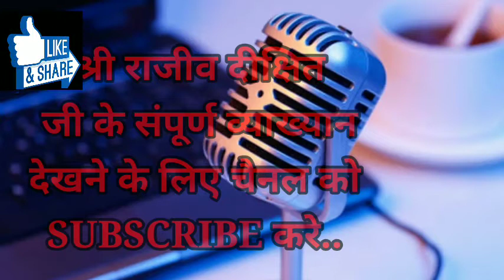RAJEEV DIXIT:जनसंख्या और गरीबी पर व्याख्यान | RAJEEV DIXIT AMAR RHE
कृपया राजीव भाई के विचारों को सभी भारतीयों तक पहुचाने में सहयोग करे और वीडियो को जितना अधिक शेयर कर सकते हे तो शेयर करे और चैनल को SUBSCRIBE जरूर करे🙏🙏

राजीव दीक्षित का जन्म उत्तर प्रदेश के अलीगढ़ जनपद की अतरौली तहसील के नाह गाँव में राधेश्याम दीक्षित एवं मिथिलेश कुमारी के यहाँ 30 नवम्बर 1967 को हुआ था। फिरोजाबाद से इण्टरमीडिएट तक की शिक्षा प्राप्त करने के उपरान्त उन्होंने इलाहाबाद से बी० टेक० तथा भारतीय प्रौद्योगिकी संस्थान कानपुर से एम० टेक० की उपाधि प्राप्त की। उन्होंने कुछ समय भारत के सीएसआईआर तथा फ्रांस के टेलीकम्यूनीकेशन सेण्टर में काम भी किया। तत्पश्चात् वे भारत के पूर्व राष्ट्रपति डॉ॰ ए पी जे अब्दुल कलाम के साथ जुड़ गये। इसी बीच उनकी प्रतिभा के कारण सीएसाअईआर में कुछ परियोजनाओ पर काम करने और विदेशो में शोध पत्र पढने का मौका भी मिला। वे भगतसिंह, उधमसिंह, और चंद्रशेखर आजाद जैसे महान क्रांतिकारियों से प्रभावित रहे। बाद में जब उन्होंने गांधीजी को पढ़ा तो उनसे भी प्रभावित हुए। [3]

दीक्षित ने 20 वर्षों में लगभग 12000 से अधिक व्याख्यान दिये।[4] भारत में 5000 से अधिक विदेशी कम्पनियों के खिलाफ उन्होंने स्वदेशी आन्दोलन की शुरुआत की। उन्होंने 9 जनवरी 2009 को भारत स्वाभिमान ट्रस्ट का दायित्व सँभाला।

मृत्यु-30 नवम्बर 2010 को दीक्षित को लम्बे समय से भोजन में धीमा ज़हर देने के कारण शरीर में गहरे कुप्रभाव पडे जिसके कारण अचानक तबियत खराब होने के बाद पहले भिलाई के सरकारी अस्पताल ले जाया गया उसके बाद अपोलो बी०एस०आर० अस्पताल में दाखिल कराया गया। उन्हें दिल्ली ले जाने की तैयारी की जा रही थी लेकिन इसी दौरान स्थानीय डाक्टरों ने उन्हें हृदय गति रूक जाानेे का कारण बता कर मृत घोषित कर दिया। डाक्टरों का कहना था कि उन्होंने ऍलोपैथिक इलाज से लगातार परहेज किया। चिकित्सकों का यह भी कहना था कि दीक्षित होम्योपैथिक दवाओं के लिये अड़े हुए थे। अस्पताल में कुछ दवाएँ और इलाज से वे कुछ समय के लिये बेहतर भी हो गये थे मगर रात में एक बार फिर उनको गम्भीर दौरा पड़ा जो उनके लिये घातक सिद्ध हुआ। ( कुछ लोग मानते हैं कि उनके सर में चोट लगी थी और जब उन्हें अंतिम दर्शन के लिए सबके सामने किया गया था तो उनके सिर पर काली पन्नी बांधी गई थी जब पूछा गया कि वह उनके सर पर पन्नी क्यों बांधी हुई है तो इसका कोई जवाब नही आया) इसलिए यह सिद्ध नहीं है कि हार्ट अटैक आया था अब आप सोच सकते है की हार्ट अटैक से निधन हो जाने पर काली पन्नी क्यों बांधी गई थी।

1)This video has no negative impact on the original

* 2) This video is also for teaching purposes. * 3)It is not transformative in nature.

* 4)1 only used bits and pieces of videos to get the point across where necessary.

Spiritual spirit does not own the rights to these video clips.

These clips and extracts are of a minimal nature and the use is not intended to interfere in any manner with their commercial exploitation of the complete Work.